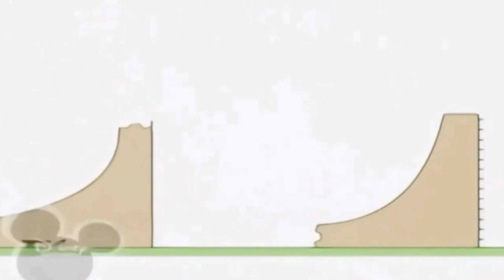11 березня 2021 р.